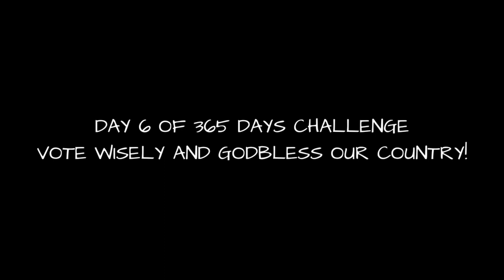VOTE BUYING | DAY 006 | EVERYDAY VLOGGING | HAMILTON BLANZA (2019)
recorded date Apri 12, 2019

today is the 6th day journey of my VEDA (Vlog Everyday Always)

hamiltonTV

elections 2019 andhra pradesh,
election night,
election song,
election news,
election night 2016,
elections 2019 india,
election 2019,
election 2016,
elections 2019 andhra pradesh live,
election ap,
election au congo,
election ads,
election algerie,
election again,
election andhra pradesh,
election au senegal,
election au congo 2018,
election and predestination,
election anthem,
election bd,
election bangladesh,
election booth,
election basics,
election by kureghor,
election be careful,
election box,
election bd 2018,
election bad lip,
w b election 2019,
cardi b election,
w b election date,
17 b election,
83 b election explained,
b j p election song,
election b form,
b news bijapur election,
election commission,
election coverage,
election comedy,
election coverage 2016,
election campaign,
election card,
election congo,
election commission of india,
election compilation,
election commercials,
m l c election,
studio c election,
m a c election,
m a c election 2019,
m d c election,
form 17 c election,
d r c election,
ndc election 2019,
m.d.c election result,
m a c election assam,
election day,
election debate,
election debate 2019,
election day 2016,
election documentary,
election day holiday,
election day movie,
election day song,
election day purge,
initial d election,
who wins the election,
d imman election songs,
d boss election,
d ace election,
d r congo election 2018,
election m d c,
d m k election,
election en rdc,
election election,
election express,
election eragon,
election exam,
election ending,
election en algerie,
election eve 2016,
election exit poll,
election election song,
e election card download,
e election card,
e election card download gujarat,
e election card online,
e election card status,
e t election song,
election e v m,
e suvidha election,
e t basheer election song,
e-elections estonia,
election funny,
election funny videos,
election full movie,
election forecast,
election fight in ap,
election film,
election funny song,
election freakout,
election fight,
election fails,
election game,
election gone bad,
election gaan,
election gun,
election graphics,
election guitar,
election gone bad goin bulilit,
election gone bad part 3,
election gana,
election gan,
g election 2019,
g election result,
g election reddy,
ali g election,
oh my g election,
6013 g election,
c g election 2019,
g p election,
election hyderabad,
election highlights,
election history,
election highlights 2016,
election hero alom,
election hacking,
election hamilton,
election hindi,
election holiday,
election hub,
r 2 h election,
thik h election,
h s shylla election song,
h raja election,
h raja election campaign,
h raja election speech,
h raja election result,
election kb h,
h raja lost election,
election 2019 kab h,
election in hyderabad 2019,
election in nigeria,
election in nigeria today,
election india 2019,
election in drc,
election in congo,
election in jamaica,
election in israel 2019,
election in portland jamaica,
i'm election results,
election jingle,
election judge,
election john piper,
election jingle 2019,
election john oliver,
election judge training cook county,
election jind,
election job,
election johnnie to trailer,
j&k assembly election 2019,
j&k election news today,
j and k election,
j jayalalitha election songs,
j&k election results,
j vernon mcgee election,
j and k election news,
j izzy election day,
j and k election date,
j jayalalitha election speech,
election kerala,
election kab hai,
election kannada movie,
election khushite,
election karnataka,
election karuthu kanippu,
election khabar,
election kaissa,
election ke baare mein,
election ke gane,
naresh k election time,
k k election survey,
1987 j&k election,
jind k election,
election latest news,
election law,
election landers,
election login,
election list 2019,
election latest news 2019,
election live news,
election landslide,
election light,
l election delegues 2017,
l'election du congo,
l'election de miss inshape,
reformons l'election presidentielle,
l d f election song,
l s election 2019,
l'election presidentielle fortnite,
l'election presidentielle algerie,
l'election fairy tail,
election meltdown,
election movie clips,
election memes,
election meltdown compilation,
election map,
election meltdown tyt,
election movie scene,
election montage,
mp election,
mp election 2019,
mp election choudhary,
mp election date,
mp election date 2019,
mp election news,
mp election song,
mp election result,
mp election telangana,